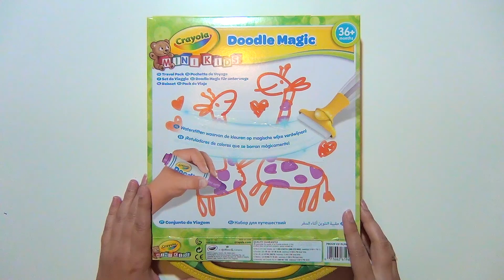Crayola Doodle Magic kleurmat met speciale stiften om te tekenen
• Een draagbare tekentafel om te tekenen, te kleuren, weg te vegen en opnieuw te tekenen. Om overal met zich mee te nemen. • Technologische innovatie van Crayola: de tekeningen zijn eenvoudig weg te vegen met water.
• Het Doodle Magic assortiment is ideaal voor jonge kinderen: geen vlekken en is gemakkelijk in gebruik.

Kenmerken

• De kleur verdwijnt eenvoudig van het oppervlak wanneer het in contact komt met water, dus ook van de

huid, leer, stof, …

• Plat te gebruiken op een steun of op schoot.

• Opbergruimte voor accessoires geïntegreerd in de achterkant van de tekentafel.